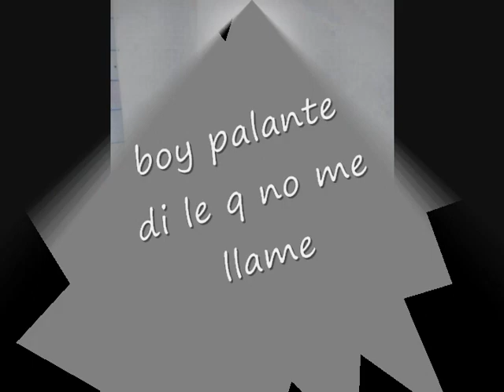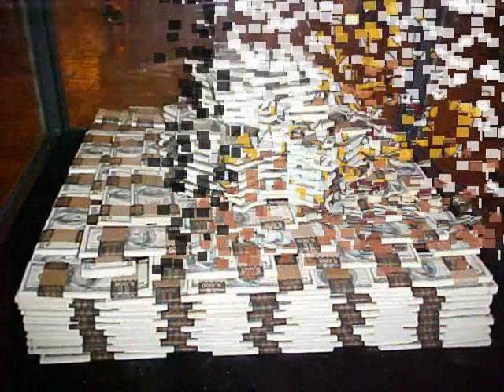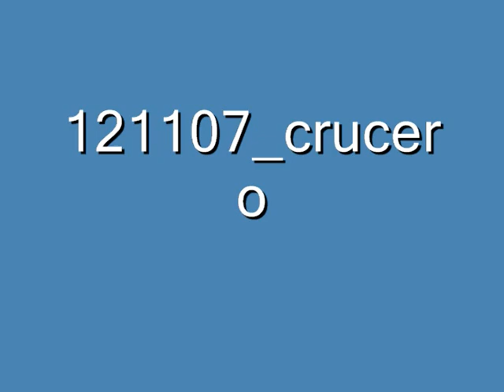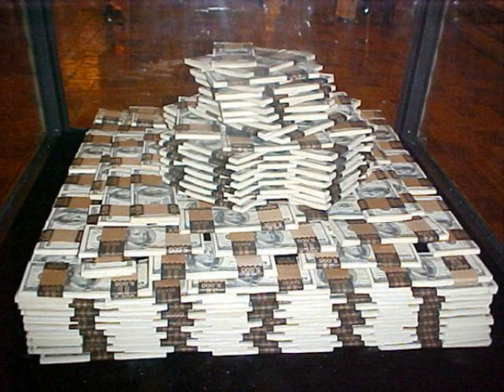Adonys Ft Lil Signer Microonda.wmv